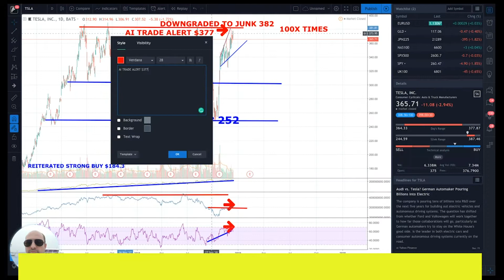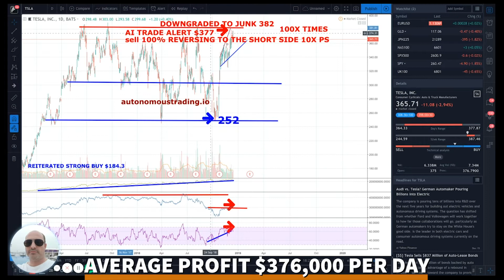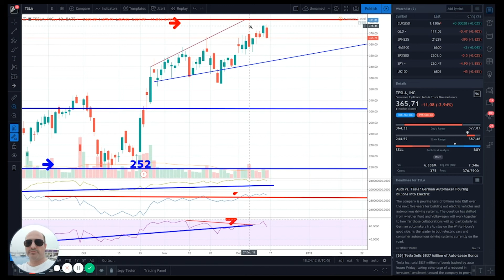Field's Medal Tesla AI Investor Selling $377 Live Forecasting Crash